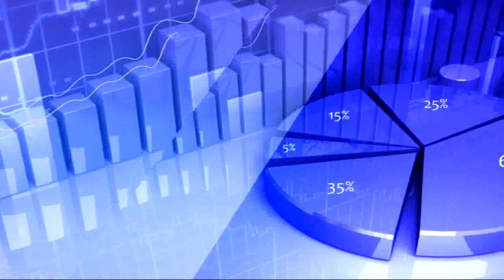3rd February 2020 TV5 Money Closing Report